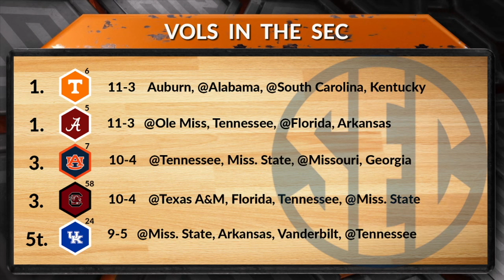Vols Beat A&M & NCAA Ruling - The Sports Source Full Show (2/25/24)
This weeks edition of the Sports Source features the panel discussing Tennessee's win over Texas A&M, preview their next opponent the Auburn Tigers,  the NCAA rules in favor of Tennessee in the latest court case and much more.